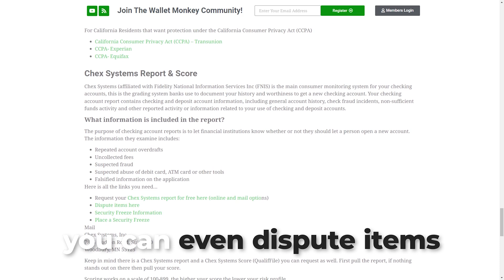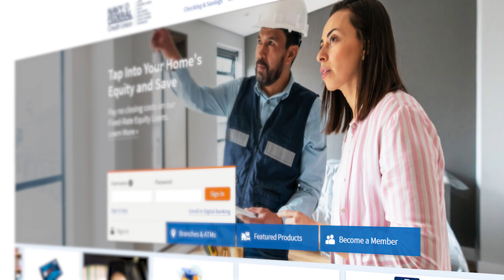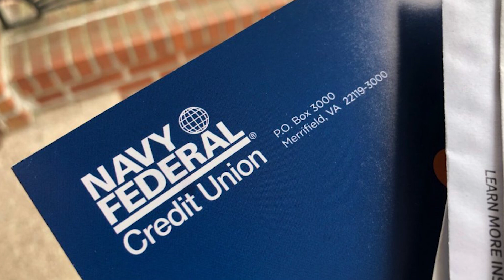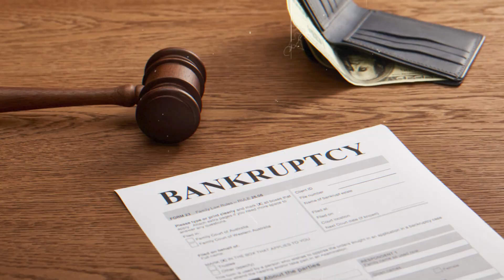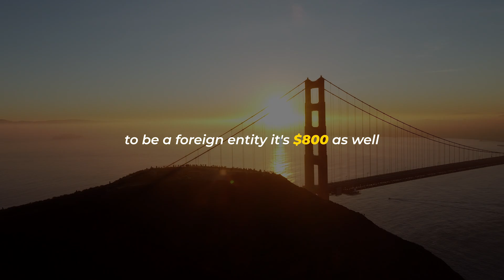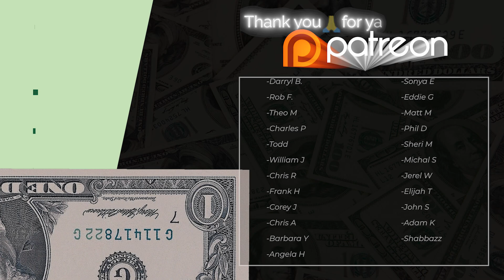7 Things Credit Unions Care About! Never Get Denied Again!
In this video I cover 7 things credit unions look at when approving membership and credit products to their members.